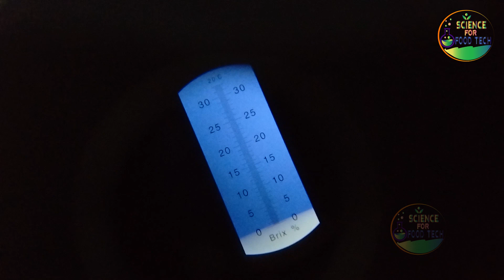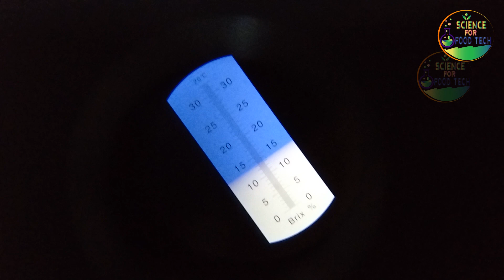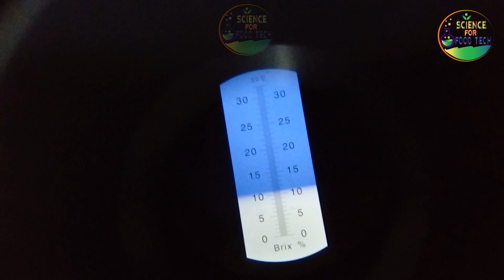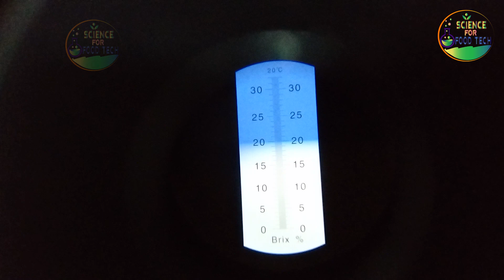Brix Details & Brix Test Procedure || ব্রিক্স সম্পর্কে বিস্তারিত ধারণা এবং ব্রিক্স নির্ণয়ের পদ্ধতি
Content Short Note:
You know about Brix details and Brix Test Procedure by this content.
In this contents we covered bellow information:-
1. What is Brix
2. Importance of Brix Test
3. Analysis Method of Brix %
4. Theory of Brix % Test
5. Brix % Test Procedure

About:
This is “Science for Food Tech” channel which carried by SM MASUM BILLAH. A Professional Food Technologist. Has long time experience and knowledge about industrial food technology related to "Quality Control", "Quality Assurance", Product Development", "Production Planning", "Production Management" & "Food Compliance".

By this “Science for Food Tech” channel I share industrial food technology related information and activities including QC, QA, Microbiology, Compliance (BSTI, FSMS, QMS, EMS, HACCP & GMP), Product Development and Production Planning of food industry.